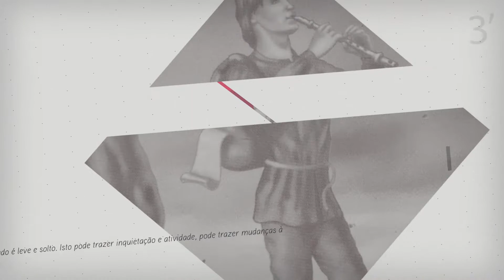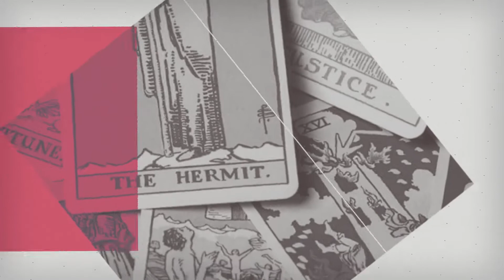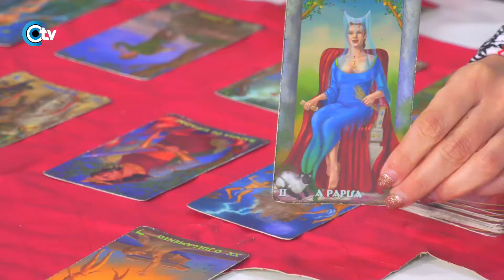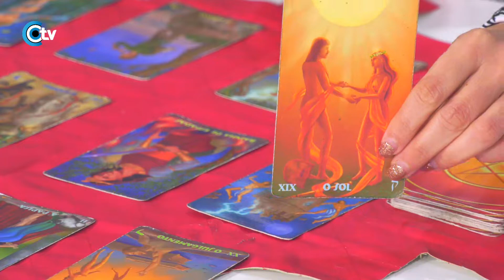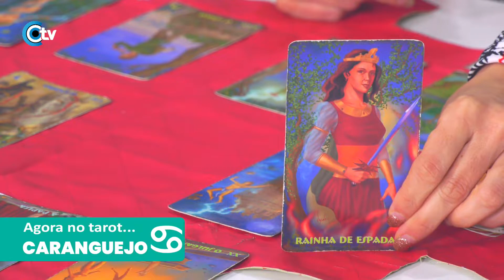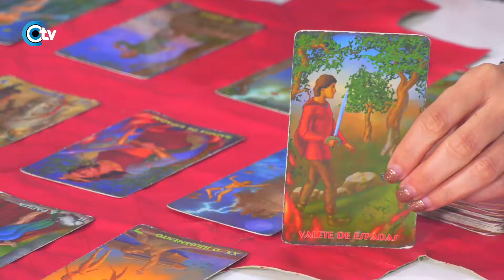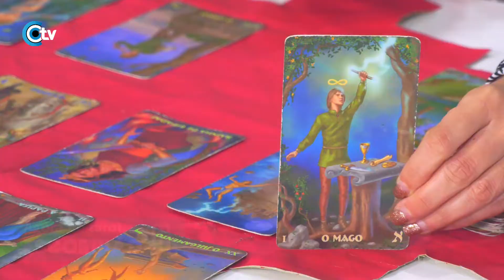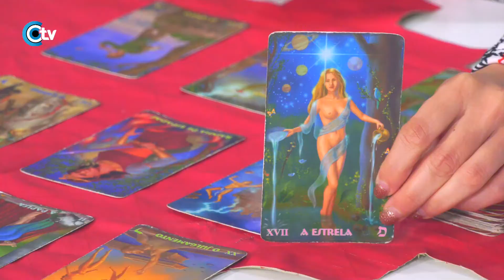Horóscopo semanal PARA TODOS SIGNOS de 22 a 28 de fevereiro 2021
Micaela Souto trás as previsões do horoscopo semanal para todos os signos peixes carneiro, Virgem, Balança, Escorpião, Sagitário, Capricórnio, Aquário,Touro, Gémeos, Caranguejo, signos portugal.

Os 7 chakras e seus significados 0:00
2º CHAKRA – SEXUAL 1:00
Horóscopo para semana de  22 a 28 de fevereiro 6:17
os signos mais favorecidos desta semana 7:00
Aquário 7:47
Peixes 10:10
Carneiro 12:26
Touro 15:26
Gemeos 17:38
Caranguejo 20:40
Leão 23:00
Virgem 25:25
Balança 29:00
Escorpião 31:07
Sagitário 33:27
Capricórnio 36:11